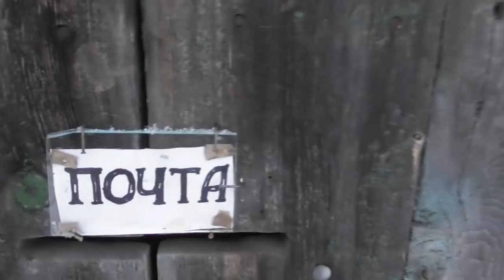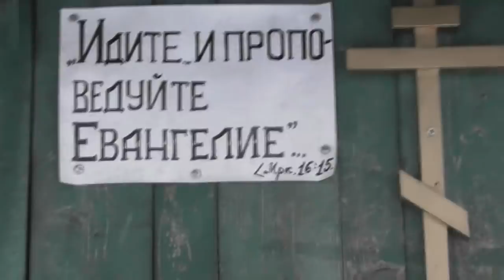Снег, Сибирь, работа до пота. Пащенко Владимир. 18. 01. 2018